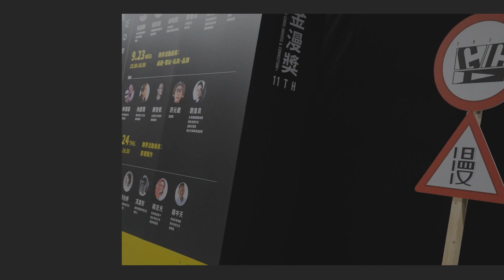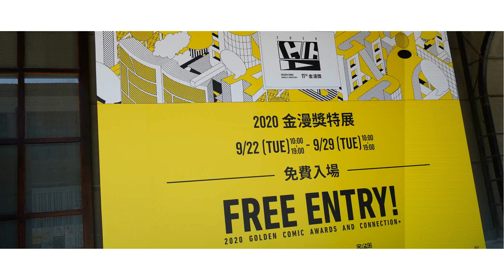2020 第十一屆金漫獎「城市漫步」特展 開幕記者會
2020 第十一屆 台灣金漫獎開幕記者會 & 展場紀錄
本次活動除了有第十一屆入圍作品展示外，另以「城市漫步」作為策展核心，細分為「城市漫畫」與「漫畫城市」兩個方向，分別展示漫畫中所建構的城市風貌，以及各地方與漫畫家合作的案例，呈現臺灣漫畫與各城市之間的多元能量及互動。

漫畫故事的舞台背景設定，若是以真實地方景觀為場景，不僅能為漫畫增添共鳴與真實感，亦有機會讓讀者興起造訪取景地旅遊的欲望，進而帶動地方觀光熱潮。本區著重展示臺灣原創漫畫當中描繪城市風貌的作品，除了實體翻頁漫畫外，專為電腦及行動裝置而設的數位條狀漫畫也納入其中，呈現多元表現形式的城市魅力，鼓勵更多充滿在地特色的作品誕生。

城市結合漫畫的合作行銷，有利於城市形象塑造及品牌年輕化，也有助於拓展漫畫家的知名度。本展區著重展示臺灣各地方與漫畫家合作的宣傳行銷案例，輔以展示海外地域性漫畫節、漫畫城市形象塑造手法與特色，交流國內外文化行銷策略的精神與內涵，以期開啟臺灣漫畫與地方行銷更多合作的可能。

統合兩大展區內涵，今年金漫展示活動特別彙整了各漫畫作品在現實中的取材所在地，打造「城市漫畫地圖」，鼓勵讀者親自探訪，縱身漫遊於真實的漫畫世界，身歷其境感受虛實整合的閱讀體驗。期盼透過金漫獎的影響力，引領更多民眾關注以臺灣為故事背景的臺灣漫畫，看見並理解這些屬於臺灣人的故事。

本次活動的跨域專題展區，展示改編自臺灣原創漫畫的遊戲作品，將漫畫故事體驗從「第三人稱視角」轉換為「第一人稱視角」，遊戲化跨域合作模式不僅賦予經典作品新的生命，也讓讀者有機會藉由沉浸式遊戲再次感受臺漫魅力！

金漫獎特展—城市漫步
展期：09/22(二)～09/29(二)
時間：10:00-19:00
地點：松山文創園區 4 號倉庫（台北市信義區光復南路133號）

第十一屆金漫獎頒獎典禮
9/28(一) 15:00～17:00